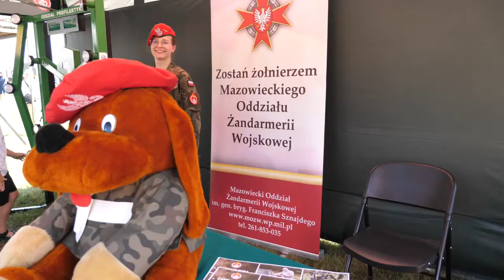Dni Otwartych Koszar na Sadkowie